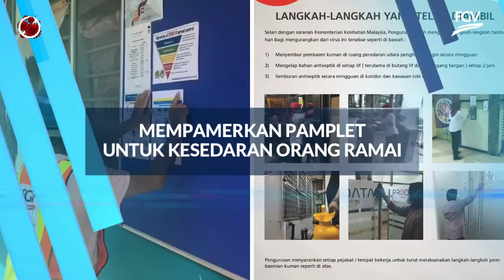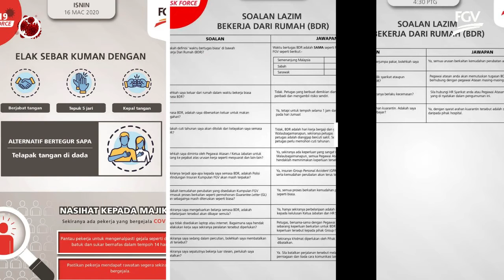Stay Safe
Salam warganet!

Don't forget to coronavirus covid19 staysafe and stayathome sepanjang perintah kawalan pergerakan hingga 14 April 2020.